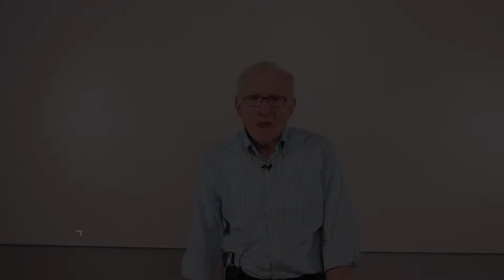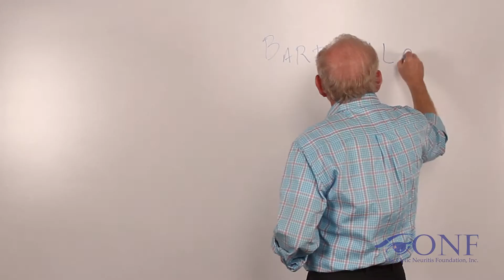Cat Scratch Optic Neuritis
The Optic Neuritis Foundation presents: Cat Scratch Optic Neuritis with board certified Dr. Robert Spector, MD, Neuro-Ophthalmologist.